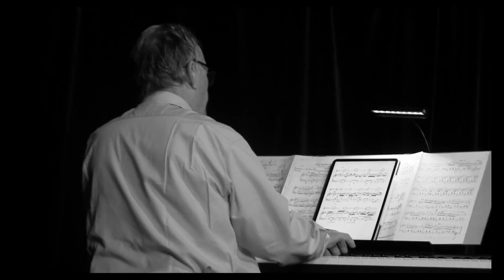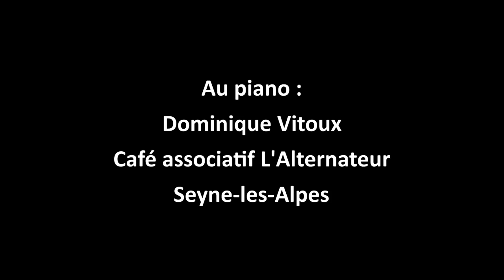Une place forte investie par le peuple de la rue. Saint-Vincent-les-Forts. Festival Les Bréolibrius.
Vous serez peut-être déçus de ne voir aucun spectacle de ce festival des arts de rue (Les Bréolibrius) : d'une part il n'est pas dans mon intention de promouvoir quoi que ce soit, d'autre part le droit à l'image et les diverses catégories de droits d'auteur me contraignent.
Ce sympathique festival, dont l'existence repose entièrement sur des bénévoles du coin, s'est tenu à Saint-Vincent-les-Forts en juillet 2023. Ce village est un belvédère sur le lac de Serre-Ponçon et le massif des Écrins.
La musique est celle du deuxième mouvement du concerto n°5 en fa mineur BWV 1056 de Bach, joué par Dominique Vitoux lors du premier concert de sa vie, au café associatif L'Alternateur à Seyne-les-Alpes.